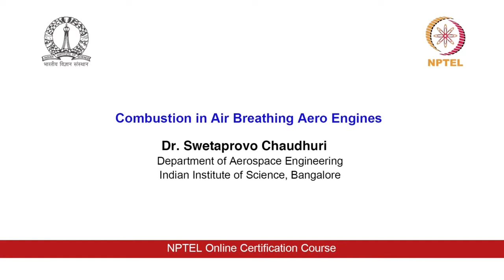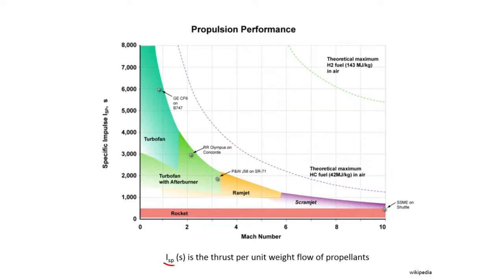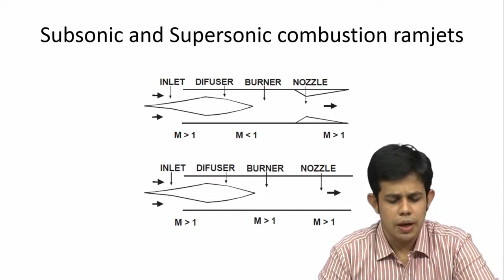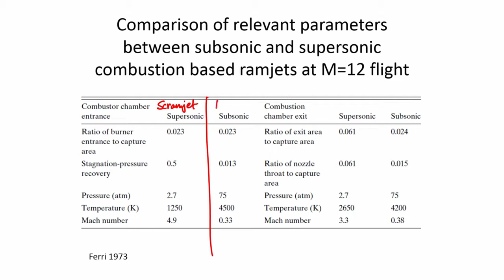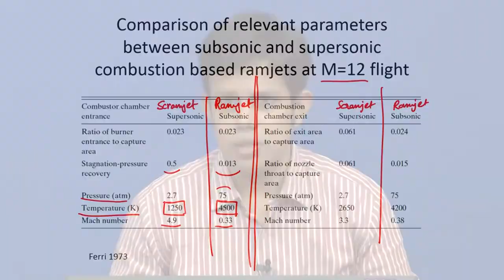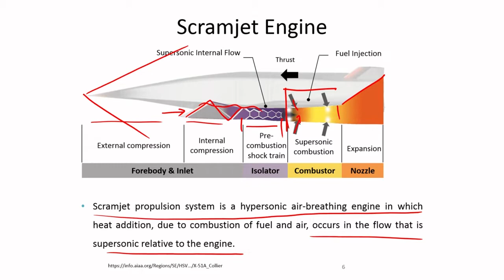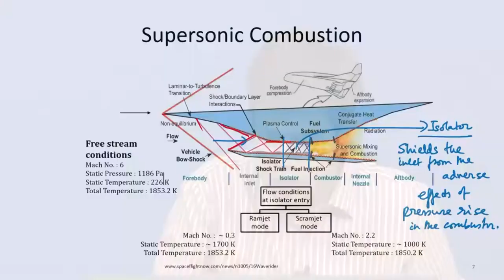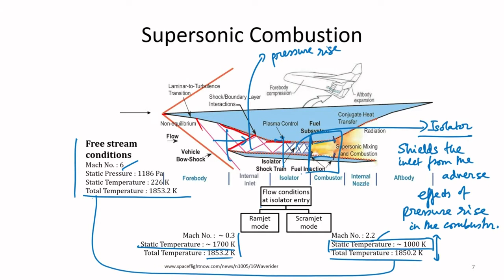Lec 58: Combustion in Scramjets-I